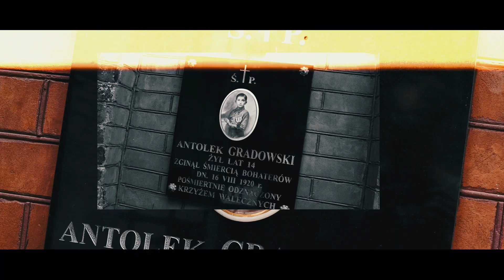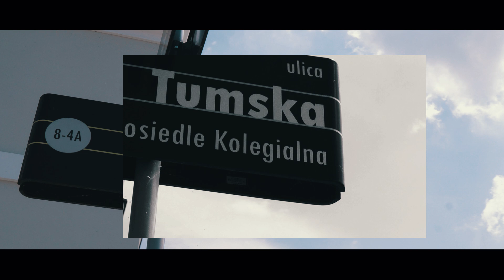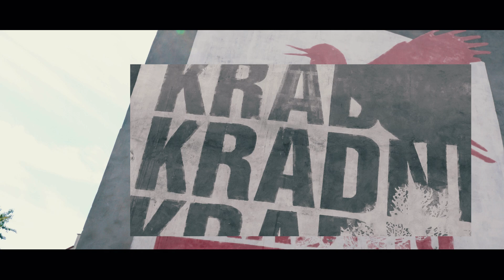JDK x SuhyEnkate - Mój Płock + Hace, Ruszkoś, Galla, Rudy, Zadzior (prod.Zixu)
Pierwszy singiel zapowiadający nową płytę "Konsekwentnie".
Na bicie od Zixu, oprócz Jdk i Suhego udzielili się HACE, Ruszkoś, Galla, Rudy oraz Zadzior.

Nasza płyta "Konsekwentnie" do nabycia w wersji fizycznej.

Tytuł : Mój Płock
Album : "Konsekwentnie"
Rap : SuhyEnkate, HACE, Ruszkoś, Galla, Rudy, Zadzior, JDK
Muzyka : Zixu
Realizacja / Mix / Master : Sebastian Krajewski